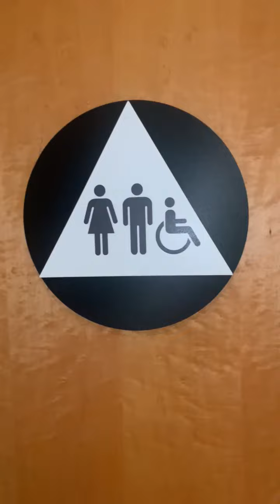Starbucks Unisex Restrooms Reshoot 5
Starbucks in Foster City CA off HWY 92. These restrooms are nice and ignore the out of order sign on the door.

SH Wellworth PL: A+
CH Wellworth PL: A+

Rating Scale

A+ EPIC
A Amazing
A- Nice
B+ Great
B Good
B- Okay
C+ Boring
C Not Good
C- Bad
D+ Junk
D Garbage
D- Trash
E+ Terrible
E Horrible
E- Awful